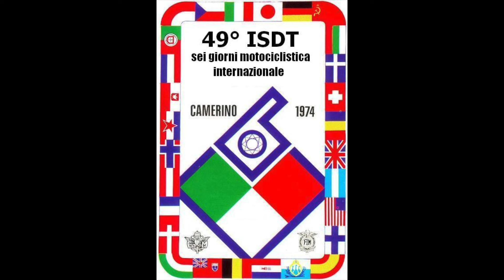7 News Special 28 08 2024 Stefano Ronconi Enduro Vintage Trophy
In arrivo a Camerino l'Enduro Vintage Trophy. Ne parliamo in studio con il presidente del Moto Club di Camerino, Stefano Ronconi